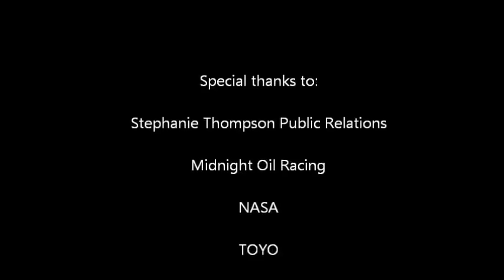December 2012 Move of the Month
As the adage goes, you can't win a race in the first turn, but many have been lost there. Spec E30 racer Steffen Thompson wisely chooses not to take part in the mayhem of Turn 1 during the last race of the season at Buttonwillow Raceway Park in Southern California. He backs off to a safe distance, lets others make their mistakes, steers clear of the melee, gets back on the gas — and picks up three spots in the process. Thompson went on to finish third. Maybe races can be won in the first turn?